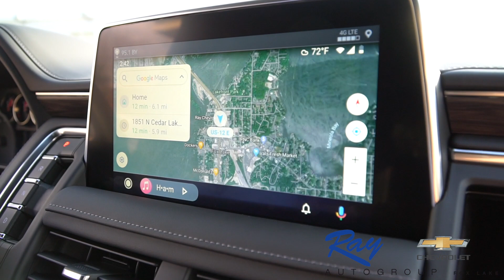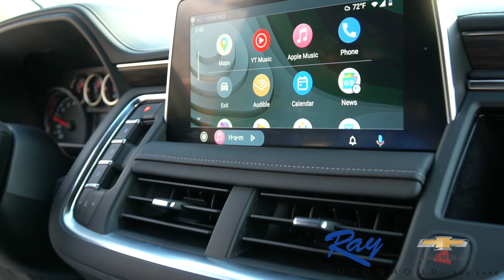2021 Chevrolet Tahoe & Android Auto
Ever wonder how to use your android auto on a 2021 Chevrolet Tahoe.  Look, it's now wireless.  Have a watch!

Address:
39 N Route 12
Fox Lake, IL 60020